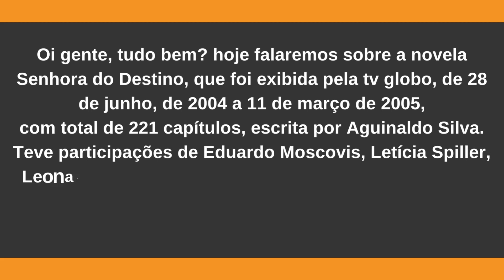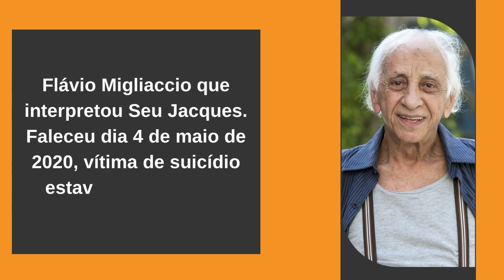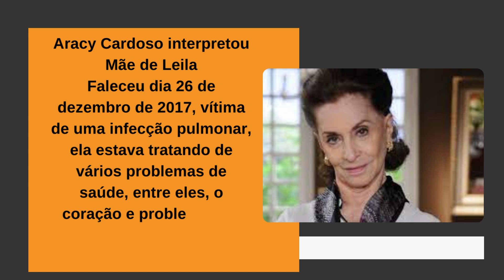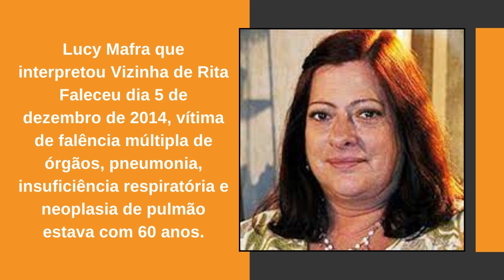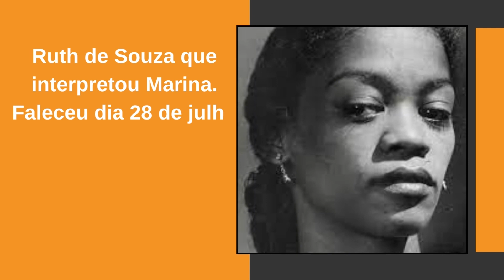ATORES DA NOVELA SENHORA DO DESTINO QUE JÁ FALECERAM E DEIXARAM MUITA SAUDADE!!!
Conquiste o corpo dos seus sonhos
Confiamos tanto em nossa fórmula que disponibilizamos uma AMOSTRA GRÁTIS

Oi pessoal sejam todos muito bem vindos ao canal e sobre o universo da teledramaturgia. Falamos semanalmente alguma história, curiosidade tudo voltado para universo novelístico, falamos um pouco de artistas que foram sucesso na televisão brasileira. Serão histórias para vocês relembrarem, e também que irão te entreter em momentos de descanso. Buscamos e verificamos a veracidade das informações para NUNCA  compartilhar com vocês FAKE NEWS. Por isso, fazemos questão de colocar a fonte de onde extraímos a matéria e colocamos os devidos créditos para quem  escreveu e também publicou.

0:43-Ítalo Rossi que interpretou Alfred
0:55-Yoná Magalhães que interpretou Flaviana
1:11-Flávio Migliaccio que interpretou Seu Jacques.
1:23-Mara Manzan que interpretou Janice.
1:36-Nelson Xavier que interpretou Sebastião.
1:49-Raul Cortez  que interpretou Pedro (Barão de Bonsucesso)
2:09-José Wilker que interpretou Giovanni.
2:22-Chaguinha interpretou Porteiro
2:35-Aracy Cardoso interpretou Mãe de Leila
2:55-Nildo Parente que interpretou Dr. Guilherme
3:08-Miriam Pires que interpretou Clementina
3:21-Lucy Mafra que interpretou Vizinha de Rita
3:39-Ivan Candido que interpretou Valeriano
3:55-Tônia Carrero que interpretou Madame Berthe
4:11-Neuza Amaral que interpretou Dona Mena
4:27-Ruth de Souza que interpretou Marina.